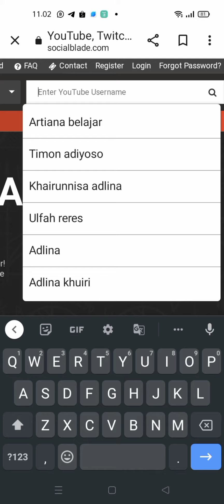Cara Melihat Perkembangan Channel YouTube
Cara Mengecek Penghasilan YouTuber Melalui Social blade
Mungkin kamu pernah penasaran untuk mengetahui penghasilan seorang YouTuber yang kamu kagumi.

Salah satu cara untuk mengecek penghasilan YouTuber adalah lewat situs Social Blade. Cara mengecek yang perlu kamu lakukan adalah sebagai berikut:

Lalu, masukkan nama channel Youtube yang ingin dicari pada kolom pencarian dan tekan enter setelahnya.
Selesai dan kamu akan bisa melihat nominal kisaran yang diraih YouTuber yang kamu.
Bukan hanya perkiraan penghasilan yang dapat dilihat, kamu juga dapat mengecek informasi lain, seperti jumlah upload, subscriber, jumlah views, peringkat YouTube dan grafik harian channel.